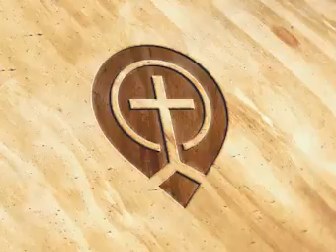12.Leviticus26-27 - Steve Gregg